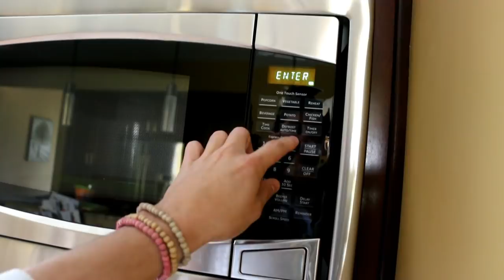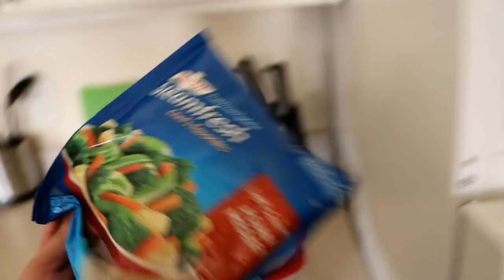Full Day Of Eating 11 - Chest And Tricep Workout - Meet My Mentor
Full day of eating! In this video I will go over all the food I eat and show you how it is prepared.

I will also show the total daily calories at the end of the video and go over my chest and tricep workout.

Protein (g): 253
Carbs (g): 522
Fat (g): 121
Total Calories: 4093

Workout below:
 - Overhead Tricep Extension with Rope (4 sets, 10-12 reps)

 - Tricep Pushdowns with Straight Bar (4 sets, 7-10 reps) pause at bottom of movement for a second or 2

 - Machine Chest Press (5 sets, 7-8 reps)
  - Dropset (drop 70% of weight, 5 sets, 10 - 12 reps)

 - Pec Deck Flys (5 sets, 7-10 reps) pause for a second at end of movement
  - Superset Band Flys (4 sets, 10-12 reps)

 - Front Raise with Rope (4 sets, 7-8 reps)
  - Dropset (drop 70% of weight, 4 sets, 10 - 12 reps)

 - Single-arm Tricep Pushdown (5 sets, 12-15 reps) pause at bottom of movement

 - Chest Press Machine - Different then previous machine (4 sets, 7-10 reps)
  - Superset Standing Overhead Tricep Extension wiht E-Z Bar (4 sets, 10-12 reps)